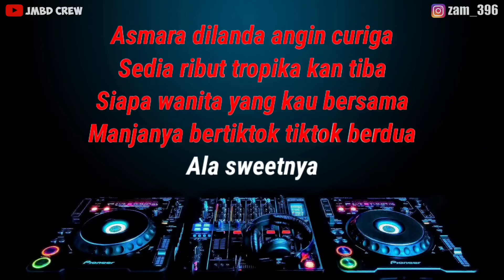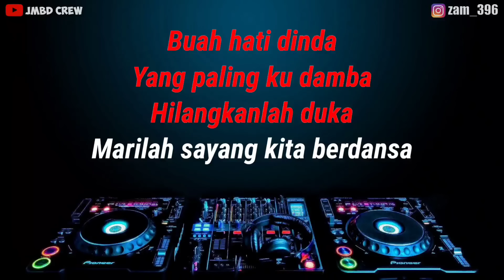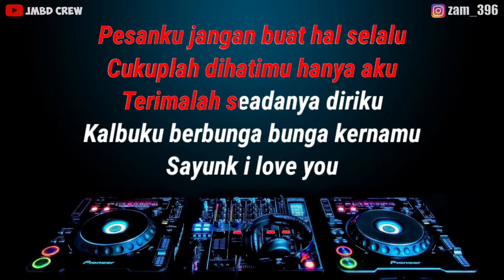Karaoke Sayunk I Love You - Chombi Versi Dj Slow Remix